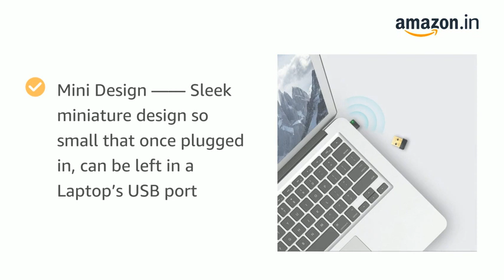TP-Link USB WiFi Adapter full details for PC hotspot ! link Description !